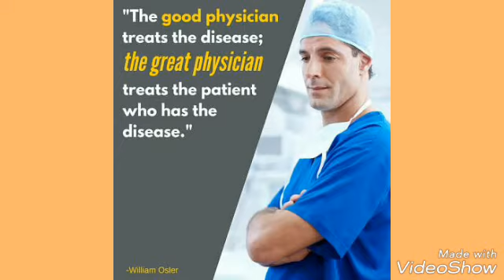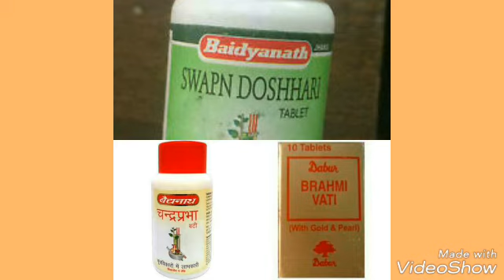सेक्स की समस्या,नामर्दी,इंपोटेंसी,खड़ा न होना,कडपन न आना|इसका केवल 1 इलाज है ये दवा।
1.night fall treatment
2.shighrapatan treatment
3.impotency treatment
4.erectile disfunction treatmentioned
5.decreased sperm count treatment FALL AND SEX PROBLEMS स्वप्नदोष, शीघ्रपतन, नपुंसकता  की समस्या का बेस्ट उपाय  100 % SAFAL ramban ilaj jarur prayog kre complete aaram milega

yadi aap

 LAKWA AAMVAT GATHIA SCIATICA CHARMROG SAFED DAG TYPHOID PEELIYA HEPATITIS LIVER CIROSSIS KIDNEY KI BEEMARI STONE MOTAPA DUBLAPAN GUPT ROG BABASEER BACHCHA NA HONA BANJHPAN SARDI NAJLA SINUS CANCER MIRGI AADI SE GAMBHEER ROG SE PEEDIT HAI TO MUJHSE MERE CLINIC PAR AAKAR MILE EVAM PURNA SWASTH LABH PAE PURA ARAM PAE
                              PATA HAI

    "SHUKL SANJEEVANI AYURVEDIC CLINIC SHAHPURA BHITONI NATWARA ROAD NEAR RAJDEEP SCHOOL
 DISTRICT JABALPUR M.P. 483119"